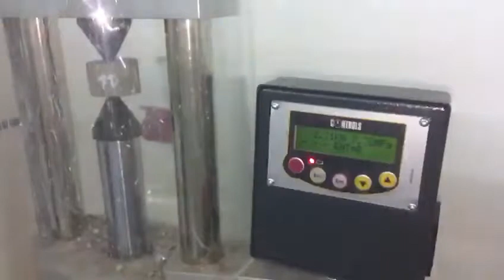Prueba axial 10 de Carga Puntual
Roca arenisca